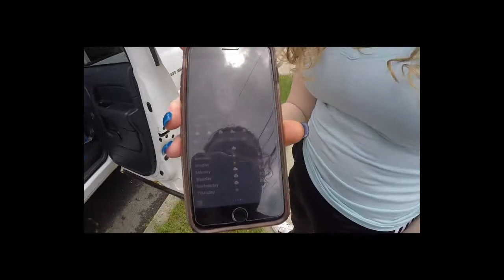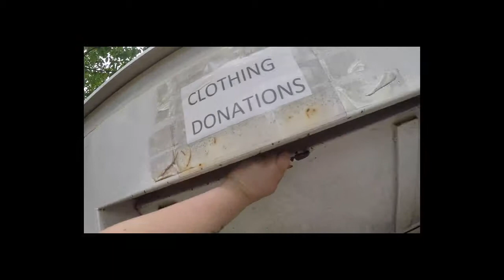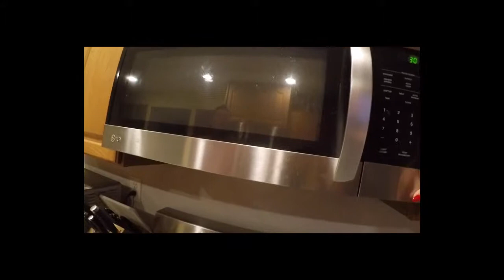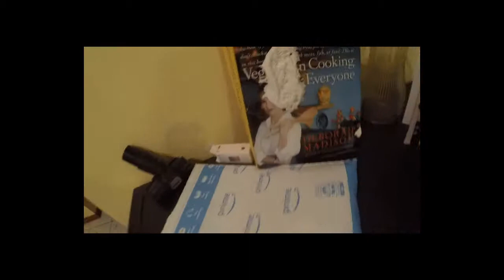OUR VERY FIRST VLOG!! *GET TO KNOW US*